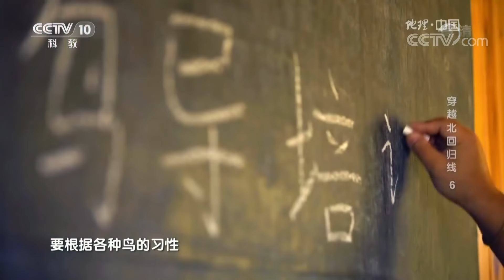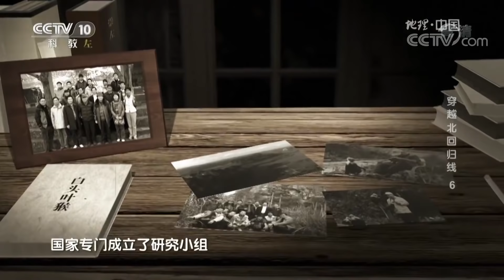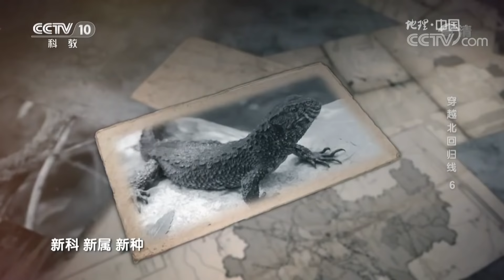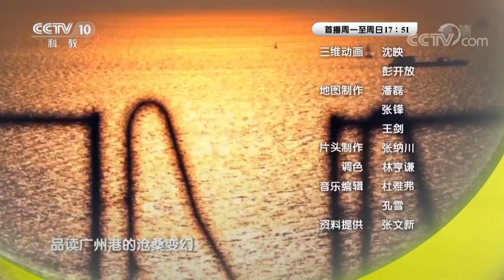《地理中国》 穿越北回归线 第六集 20190614 | CCTV科教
本期节目主要内容： 这里是一个多彩的世界，全球罕见的动植物在此繁衍生息。特殊的环境，丰饶的植被，密集分布的自然保护区，共同孕育出北回归线上独特的生物王国。本期考察队将从广西崇左出发，一路向东，穿越北回归线中国段上的自然保护区，探索人与自然和谐共生的奥秘。